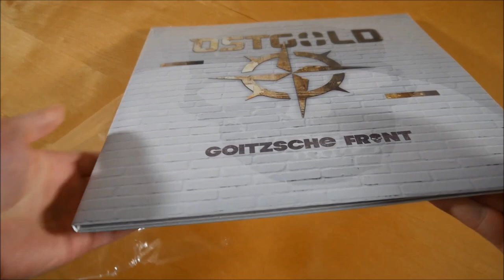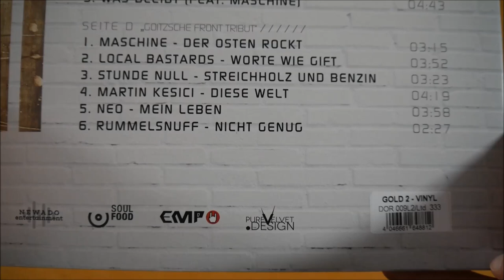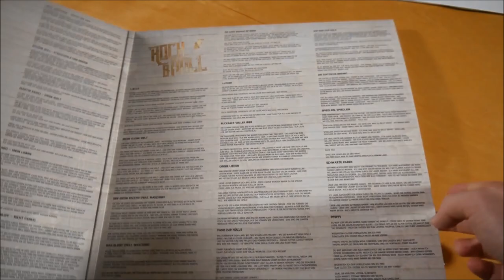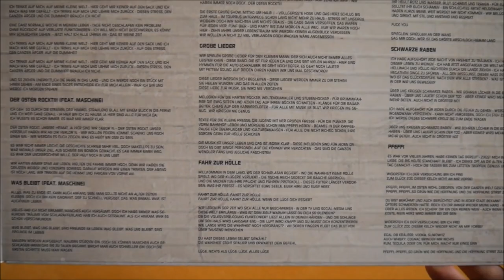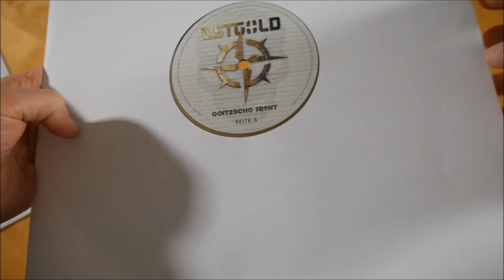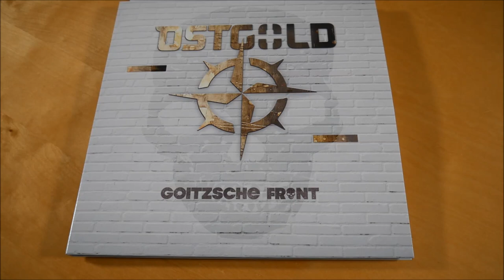Goitzsche Front - Ostgold Vinyl Unboxing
In diesem Video zeige ich euch die Ostgold Vinyl von Goitzsche Front.
► Hier könnt ihr das Album kaufen:
Weitere Musik von Goitzsche Front

✘►ALBUM INFOS
Goitzsche Front - Ostgold
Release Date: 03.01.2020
Kaufpreis: 21,99 €

Die Vinyl ist auf 333 Stück limitiert.

Ostgold Tracklist:
01. Intro
02. Wir sind aus Gold
03. Die Goitzsche brennt
04. Spieglein, Spieglein
05. Schwarze Raben
06. Pfeffi
07. Ein ganz normaler Irrer
08. Luther
09. Rucksack voller Bier
10. Große Lieder
11. Fahr zur Hölle
12. L.M.A.E.
13. Meine kleine Welt
14. Der Osten rockt!!! (feat. Maschine)
15. Was bleibt (feat. Maschine)

Bonus:
01. Maschine - Der Osten rockt!!!
02. Local Bastards - Worte wie Gift
03. Stunde Null - Streichholz und Benzin
04. Martin Kesici - Diese Welt
05. Néo - Mein Leben
06. Rummelsnuff - Nicht genug

Ostgold Info:
Das Album von Goitzsche Front erschien am 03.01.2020 über D.O.R..